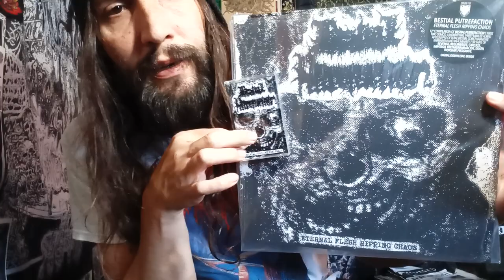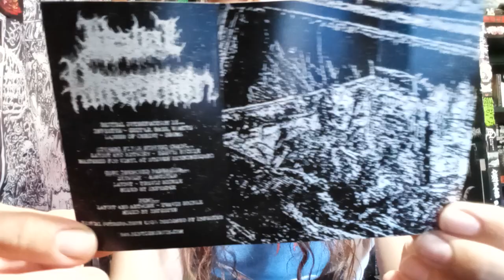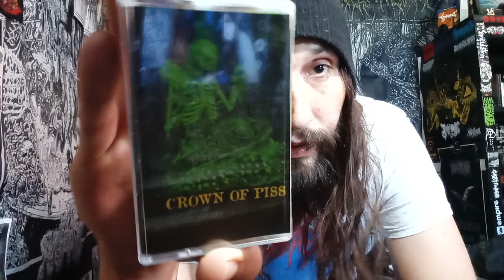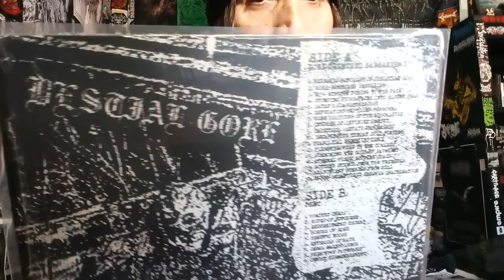Vital Vinyl Vlog Says Thank You: For Dealing With My Injury Over The Past Year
IT'S BEEN ONE YEAR AS OF 5:11PM TODAY THAT I HAD MY LIFE ALTERING INJURY. I WANTED TO CELEBRATE BEING A LIVE BY GOING TO, DEMILICH TONIGHT WITH ANTICHRIST SIEGE MACHINE AND CROSSSPITTER! NO ONE WANTS TO DRIVE UGHH NOT AT A VENUE I'VE EVEN BEEN INSIDE OF BUT DEFINITELY NOT IN WALKING DISTANCE OR I WOULD HAVE LEFT AT 9AM.. ITS 38 MILES FROM ME MEANING ITS DEEP IN NORTH PHILADELPHIA...

BESTIAL PUTREFACTION-ETERNAL FLESH RIPPING CHAOS